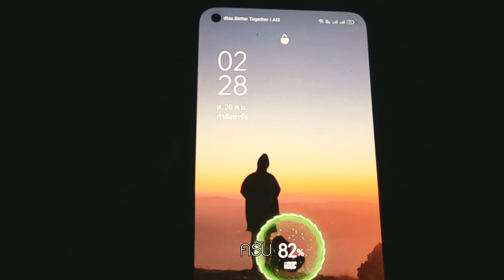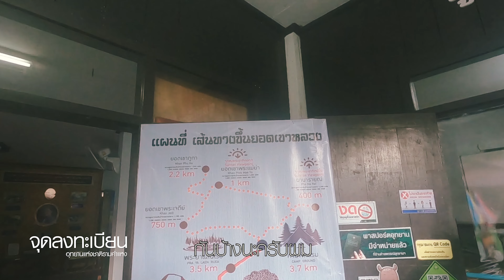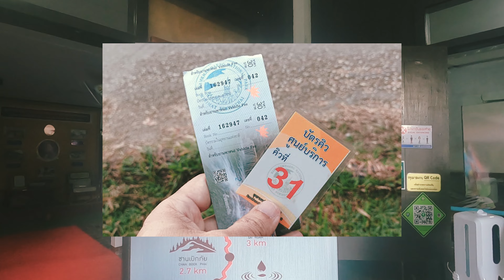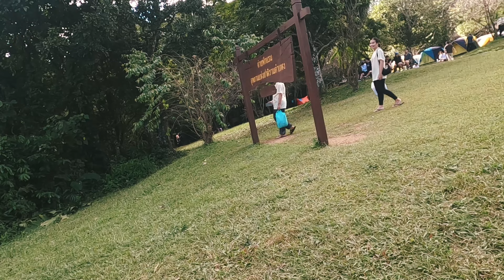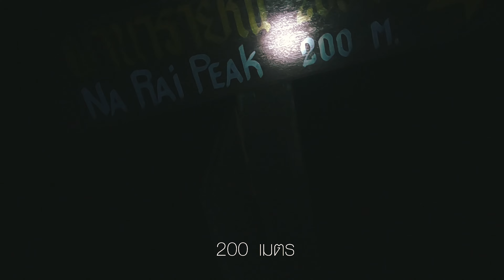เขาหลวงสุโขทัย | แบกเป้เดินลิ้นห้อย ‼️หนักทุกเนิน‼️ เที่ยวสุโขทัย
ทริปการเดินทางสู่
ที่พวกเราอยากจะไปพิชิตกันสักครั้ง ได้แต่เห็น คำล่ำลือ
ว่า โหด หนักทุกเนิน กับระยะทางแค่ 3.7 กิโลเมตร
มันจะหนักขนาดไหนกันเชียว...💪💪

แต่จากที่ได้ไปสัมผัสมา บอกได้เลยว่า...มัน โหด มากๆๆๆ🥵🥵
ถ้านับเป็น 100% จะมีทางราบ 10% จะมีทางชัน 90%
ใช้เวลาเดินไป 7 ชั่วโมงกว่าๆ เพราะพักทุกร้อยเมตร😁

แต่...กับวิวหลักร้อยล้าน แบบพาโนราม่า 180 องศา
ที่อยู่บนั้น บอกได้คำเดียวว่า คุ้มค่ากับเหงื่อที่เปียกทั้งตัว
ผมให้เป็นอีกหนึ่งดอยในใจ ที่มีวิวสวยมากๆที่หนึ่งเลย
ลองไปกันนะครับ แล้วคุณจะรัก
ขอแนะนำสำหรับคนจะไป 💪เขาหลวงสุโขทัย💪

1.ออกกำลังกายให้มากที่สุด รับรองได้ใช้ทุกสัดส่วน
2.เตรียม ยานวด ยาอม ยาหม่อง ยาคลายกล้ามเนื้อ
3.อย่าเตรียมพร็อพถ่ายรูปไปเยอะ เพราะลูกหาบมีน้อย
ตอนแบกขึ้น อาจจะต้องโยนทิ้ง
4.รองเท้า ควรจะเป็นรองเท้าแบบปีนเขาได้ จะดีที่สุด
เพราะ ทางมัน ชัน ชัน แล้วก็ชัน จากที่ผมเห็น
มีนักท่องเที่ยวได้รับบาดเจ็บจากการลื่น พอสมควร
5.ข้อสุดท้าย..ที่พิมพ์มาทั้งหมด เราไม่ทำเลยสักข้อ 😁😁😁
ใจล้วนๆ ลุยๆๆๆ..‼️‼️‼️